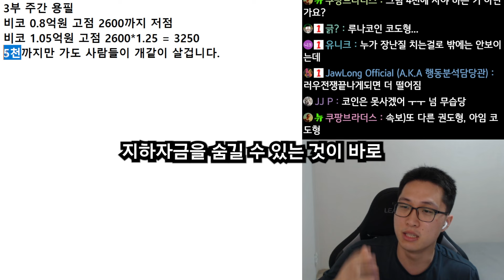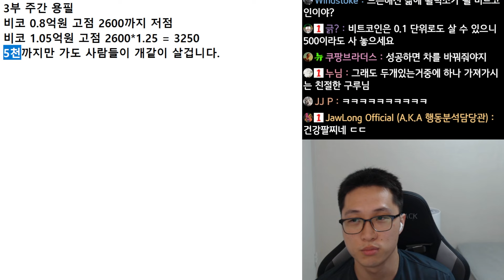좀 이상한 비트코인 매매법 | 차가운 비트코인 세계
240606 농구 / 후배들아 미안하다 / 주간 용필 라이브 편집본